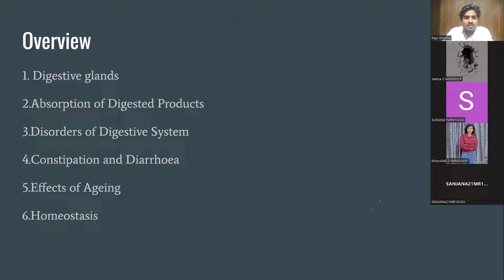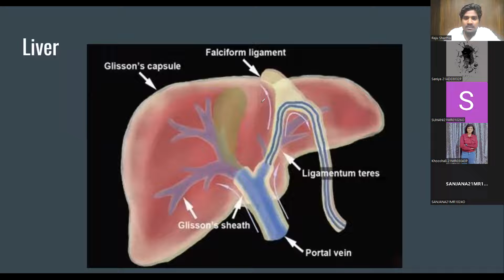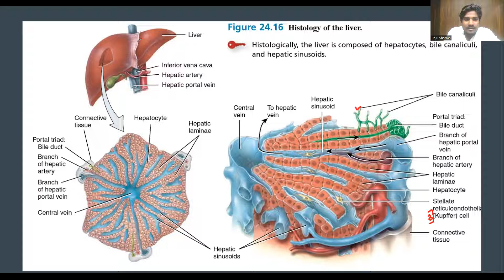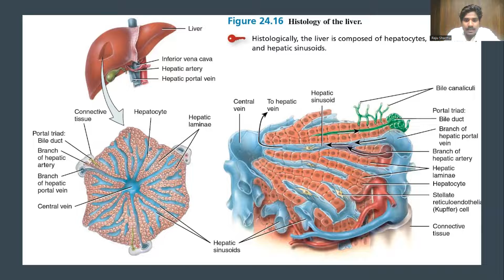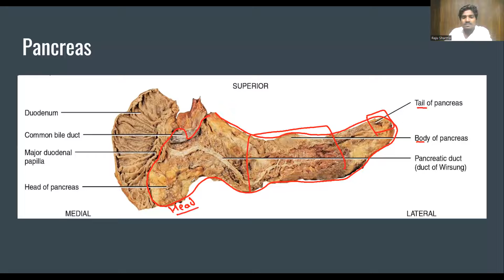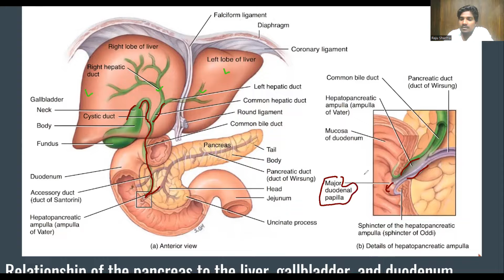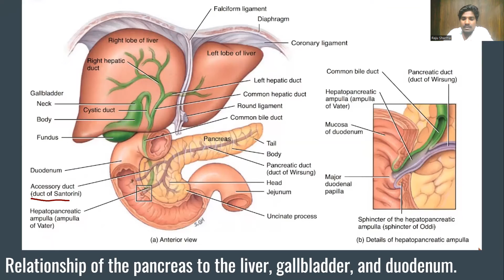Digestion and Absorption L7